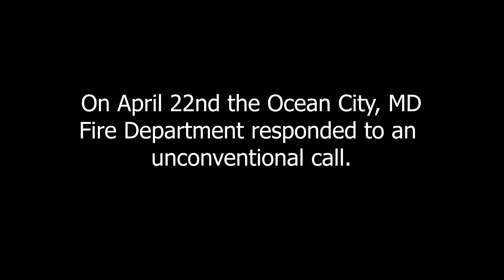Unusual Rescue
Check out this unusual rescue performed by the Ocean City Fire Department that took place in Ocean City, Maryland on April 23rd.